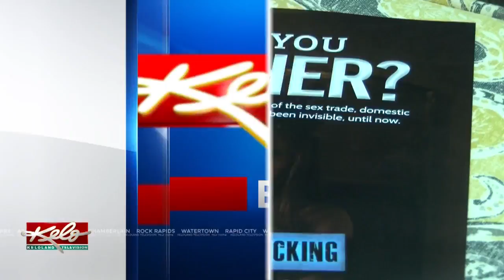Massive Data Breach At Marriott's Starwood Hotels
KELOLAND This Morning